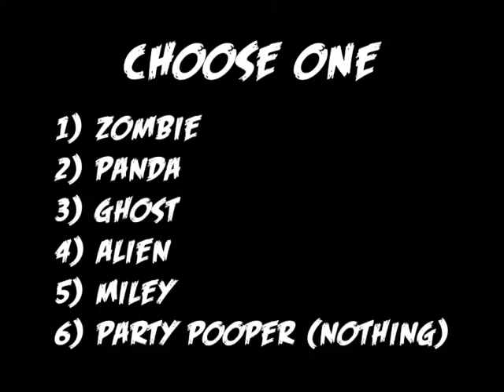Drew's Halloween Costume Contest - WIN AUTOGRAPH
Drew told us what she plans on wearing for Halloween this year. Can you guess what it is?

Raffle amongst the winning entries will be held a couple days after Halloween.

"Drew Ryniewicz and/or Management is not responsible for the creation or content of Drew Crew USA and/or its promotions, videos, social media or websites or content found within. We are a fan operated club." Woohoo!